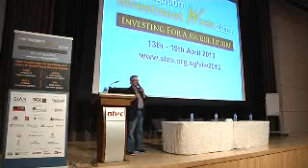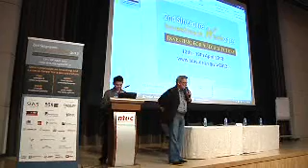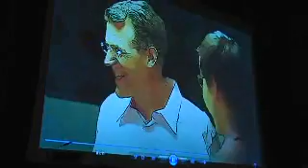Flying Dutchman's Near-death Experience